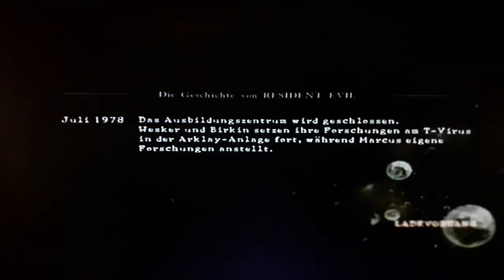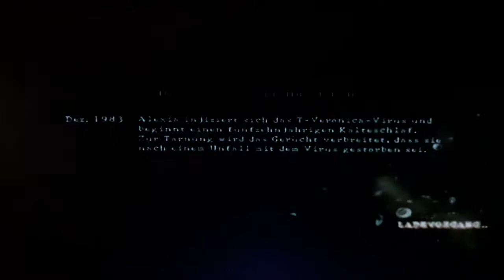Resident Evil 5 (chapter1-1) Sheva 201 kills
My idea at the time was
to kill as many opponents
as possible.